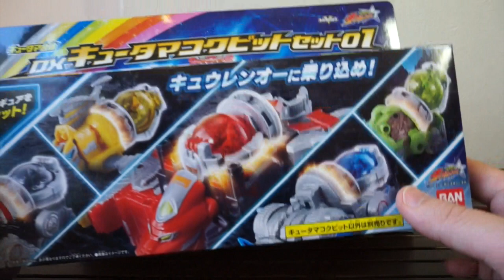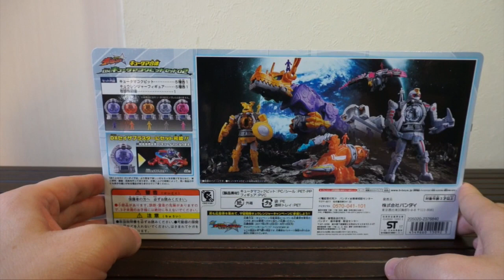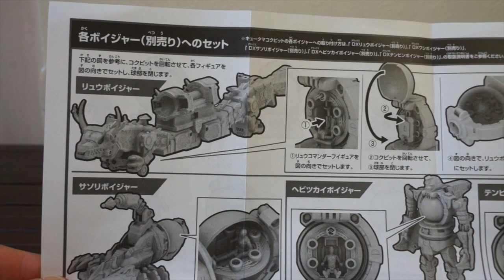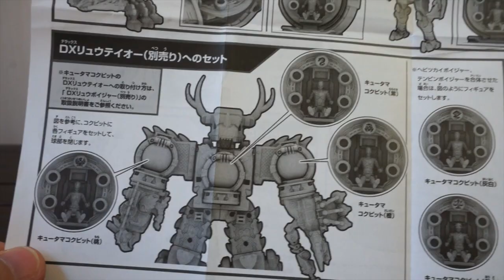コグマスカイブルーどこ？ キュータマ合体 DXキュータマコクピットセット02★宇宙戦隊キュウレンジャー Uchu Sentai Kyuranger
ミニフィギュア大好き‼︎ ミニプラにもあうんじゃないかな。

キュウレンジャー購入予定玩具
キュータマ合体10 DXリュウボイジャー
キュータマ合体11 DXコグマボイジャー＆オオグマボイジャー
キュータマ合体 DXキュータマコクピットセット02
リアルチェンジ！キュウレンジャー２
カプセルトイ キュータマ03

購入済み
ガブガブ変身銃 リュウコマンダー
DXリューバックル
戦隊ヒーローシリーズ０１　シシレッド　972円(税込)
戦隊ヒーローシリーズ０２　サソリオレンジ　972円(税込)
戦隊ヒーローシリーズ０３　オオカミブルー　972円(税込)
戦隊ヒーローシリーズ０４　テンビンゴールド　972円(税込)
戦隊ヒーローシリーズ０５　オウシブラック　972円(税込)
戦隊ヒーローシリーズ０６　ヘビツカイシルバー　972円(税込)
戦隊ヒーローシリーズ０７　カメレオングリーン　972円(税込)
戦隊ヒーローシリーズ０８　ワシピンク　972円(税込)
戦隊ヒーローシリーズ０９　カジキイエロー　972円(税込)

食玩
キュウレンジャーチョコ
ソフビヒーロー　宇宙戦隊キュウレンジャー　270円(税込)
スーパー戦隊シールウエハース　108円(税込)
ミニプラ　キュータマ合体シリーズ01　キュウレンオーセット　2,268円(税込)
宇宙戦隊キュウレンジャー SGキュータマ　324円(税込)

カプセル
宇宙戦隊キュウレンジャー　リアルチェジ！キュウレンジャー01　200円(税）５種
宇宙戦隊キュウレンジャー　キュウレンジャースイング　200円(税込)　９種
宇宙戦隊キュウレンジャー　キュータマ01　300円(税）５種

２月発売予定のガシャット。（結構あるな。。。）
DXフルスロットルドライブガシャット　1,620円(税込)
DX刀剣伝ガイムガシャット　1,620円(税込)
DXジュージューバーガーガシャット　1,620円(税込）
DXマジックザウィザードガシャット　1,620円(税込)
DXスペースギャラクシーフォーゼガシャット　1,620円(税込)
変身ゲーム DXガシャットギア デュアルβ　3,024円(税込)